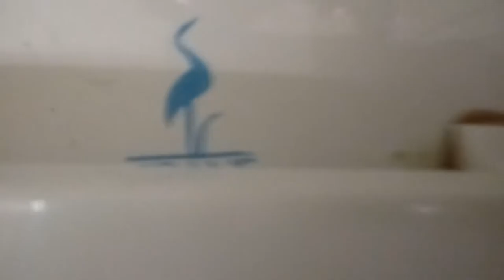247: Crane Fixtures - Office Building Men's Restroom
[Video Description]
That second Hymont was filthy...

[Video Details]
Location: Office Building, Grand Rapids, MI.
Fixtures:
2 Crane Cromwell Urinals
1 Crane Whirlton Toilet
1 Crane Hymont Toilet

Restroom Description: This restroom is OK.
Overall Rating: 25/50 (Halfway Point)

 0 - 1 (Worse Than Crap)
1 - 5 (Awful)
6 - 10 (Terrible)
11 - 14 (Garbage)
15 - 19 (Mediocre)
20 - 23 (Below Average)
24 - 27 (Average)
28 - 31 (Above Average)
32 - 39 (Great)
40 - 44 (Awesome)
45 - 50 (Amazing)
51+ (Beyond Amazing)